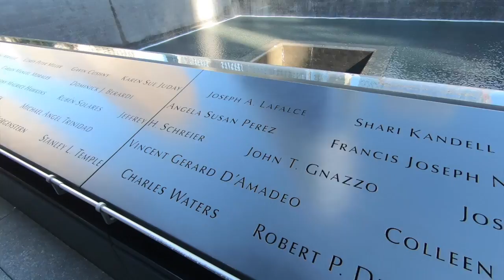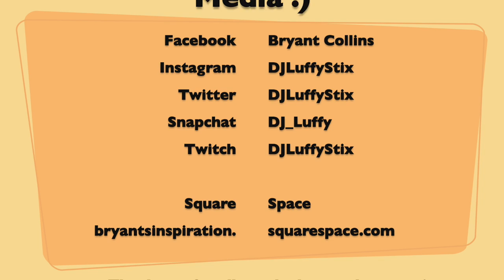Day 3 of NYCC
On the 3rd day of the con, my friend Andy and I decided to check out a little bit of New York. And I gotta say, that I like it. I can't live out here with all the craziness lol, but I like it! Along with that, got the chance to meet TopPops and his mom, HendoArt, and many other cosplayers. Ended the night with a cosplay after party. Couldn't wait to start packing and ready to come back to Texas